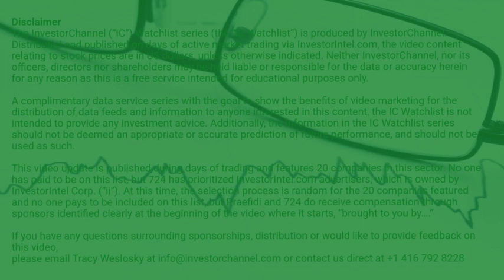InvestorChannel's Gold Watchlist Update for Monday, April, 26, 2021, 16:00 EST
Watchlist Companies:
- Freeport-McMoRan Inc (FCX) USD 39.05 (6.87%)\n- Euro Sun Mining Inc (ESM.TO) CAD 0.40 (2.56%)\n- Kirkland Lake Gold Ltd (KL) USD 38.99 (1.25%)\n- McEwen Mining Inc (MUX) USD 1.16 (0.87%)\n- Lundin Gold Inc (LUG.TO) CAD 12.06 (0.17%)\n- Kinross Gold Corp (KGC) USD 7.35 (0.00%)\n- Quebec Precious Metals Corp (QPM.V) CAD 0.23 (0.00%)\n- Granada Gold Mine Inc (GGM.V) CAD 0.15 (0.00%)\n- Harte Gold Corp (HRT.TO) CAD 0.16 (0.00%)\n- Barrick Gold Corp (GOLD) USD 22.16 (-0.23%)\n- Iamgold Corp (IAG) USD 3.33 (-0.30%)\n- Agnico Eagle Mines Ltd (AEM) USD 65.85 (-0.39%)\n- Franco-Nevada Corp (FNV) USD 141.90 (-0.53%)\n- Newmont Corp (NEM) USD 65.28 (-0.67%)\n- Endeavour Mining Corp (EDV.TO) CAD 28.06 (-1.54%)\n- Treasury Metals Inc (TML.TO) CAD 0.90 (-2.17%)\n- Novagold Resources Inc (NG) USD 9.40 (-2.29%)\n- Signature Resources Ltd (SGU.V) CAD 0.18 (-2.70%)\n- Alkane Resources Ltd (ALK.AX) AUD 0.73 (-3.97%)\n- West Red Lake Gold Mines Inc (RLG.CN)  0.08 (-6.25%)\n